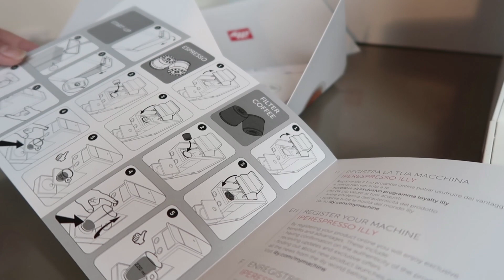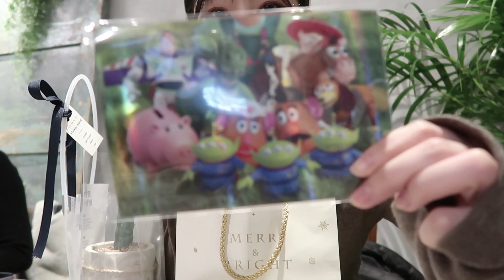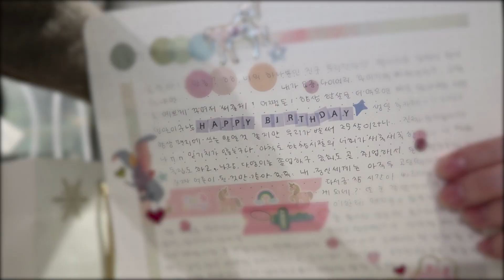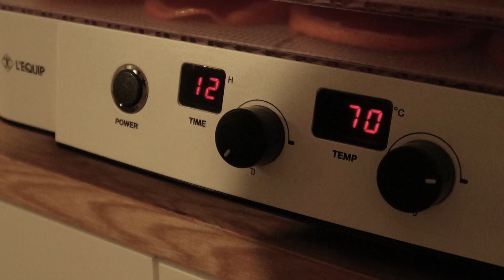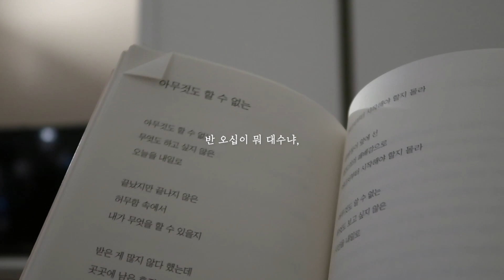[ 오연 ] 🥳새해맞이 생일맞이 브이로그!🎂 (커피머신, 식품건조기, 생일파티, 과일청, 과일칩만들기)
안녕하세요 오연입니다!🙋🏻‍♀
2020년 첫 영상은 바로 제 생일브이로그!!
만 나이는 24살이지만... 살아가는 건 25살로 살고있어서
반오십 브이로그가 되는건가..

이번 생일은 갖고싶고 재밌는 생일선물들을 받았어요!
그래서 영상으로 남겨보았답니다!

*music
O.YEON - Afternoon
O.YEON - Remain